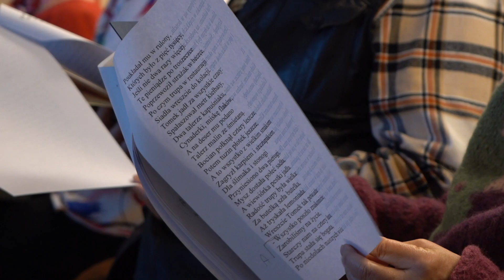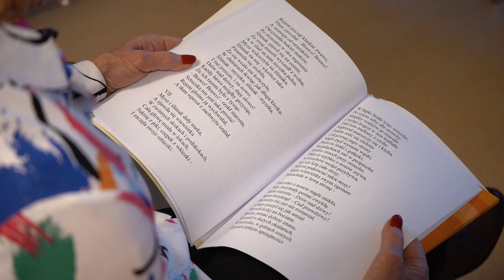Poczytajki Babci i Dziadka. Nowy projekt międzypokoleniowy